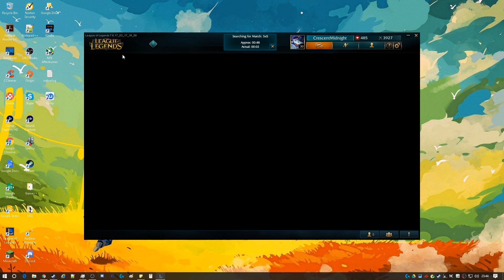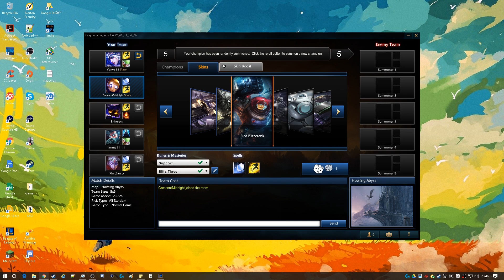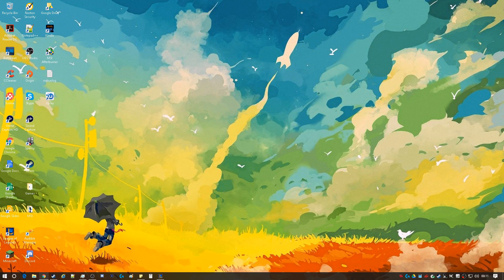03 - League of Legends -